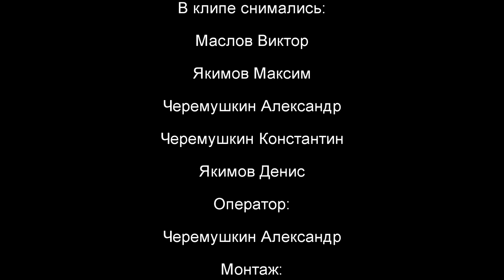SW-PK Детская Игра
Просто  видосик с не большим экшончиком,  который в конце имеет необычную развязку!